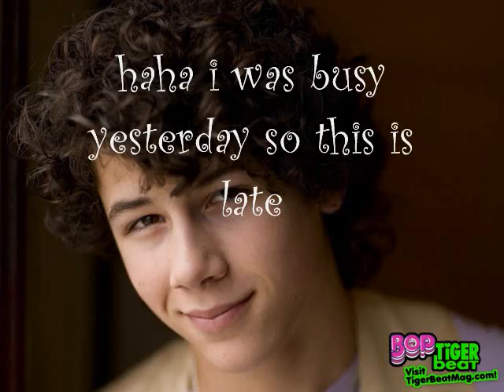HAPPY 17th BIRTHDAY NICK JONAS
haha srry this is late i know it is lolZ i had a busy(cough boring) day yesterday
song:don't speak artist;jonas brothers sonyandchadluv:cold